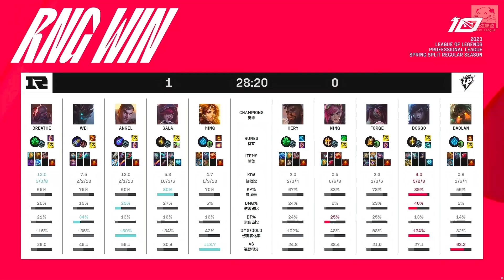RNG vs UP 飽了！寶藍爆爛魯斯個人送頭秀！Doggo飛輪海大東三殺斷腿！Game 1 | 2023 LPL春季賽精華